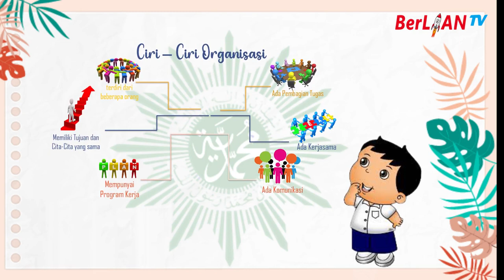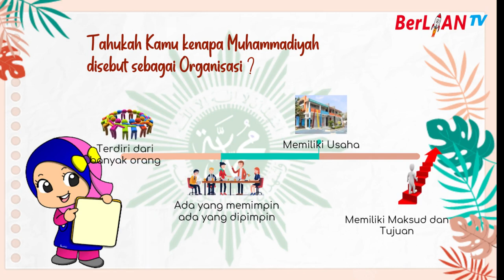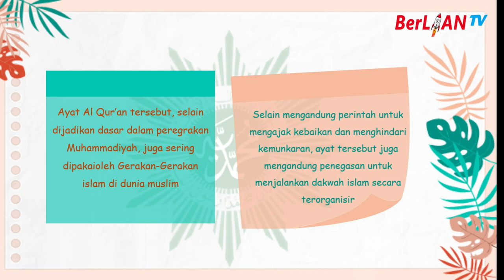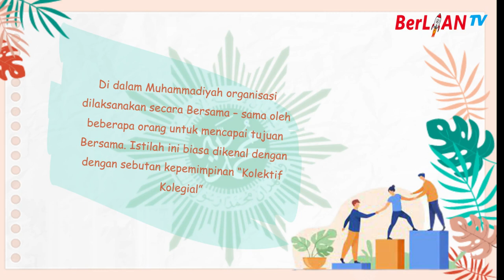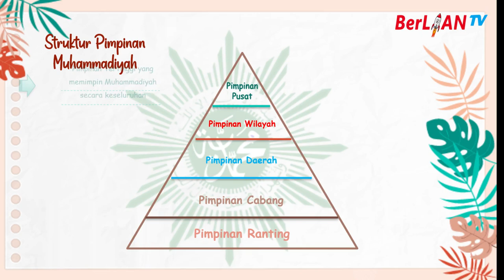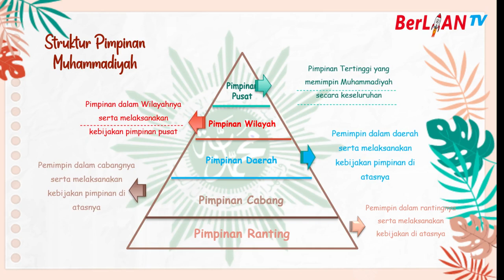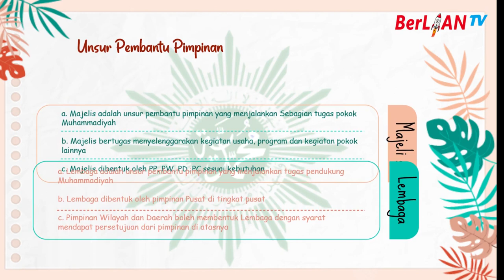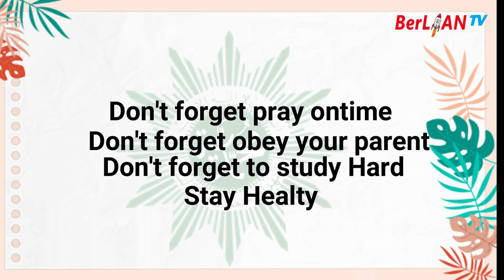Muhammadiyah sebagai Organisasi - KMD Kelas 5 | BerLIAN School